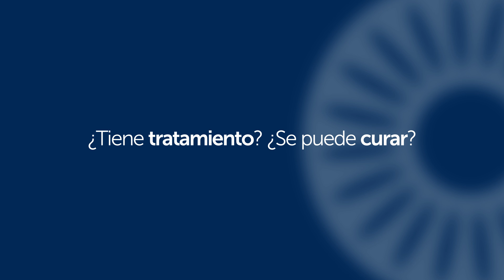Día Mundial del Glaucoma - Dr. Muñoz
En motivo del Día Mundial del Glaucoma 2017, el  Dr. Marcos Muñoz, jefe del Departamento de Urgencias y miembro del Departamento de Glaucoma, nos habla sobre la enfermedad y qué medidas tomar para evitar la ceguera que puede producir.